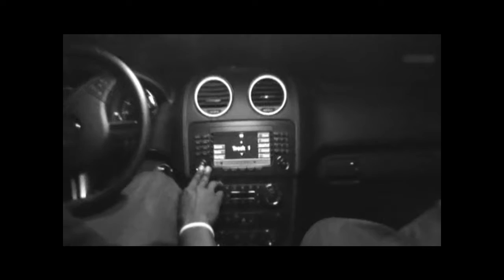PAPER PLANES VIDEO.wmv